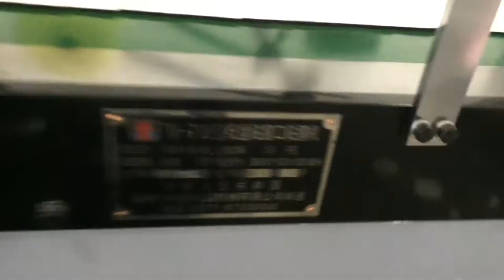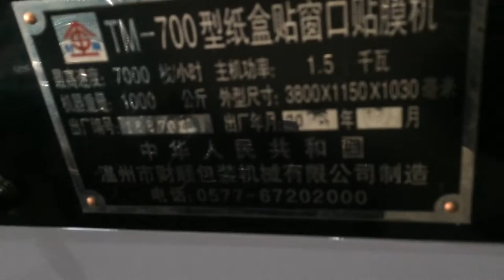paper bag/ carton window film sticking machine/ window patch machine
TM-700 window patch machine is designated to film various paper box window.  We supply full-automatic envelop and paper bag pasting machine,envelope paper bag making machine , express mail envelope adhesive tape sticking machine, envelope tongue gumming machine, envelope window filming machine,chopsticks bag pasting machine,toothpick packaging machine,hydraulic platform die cutting machine and so on.